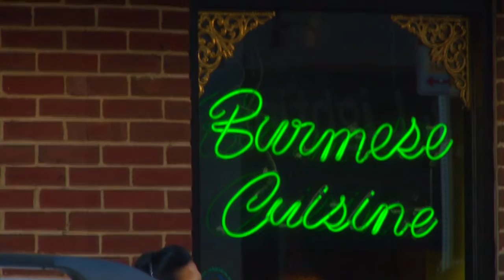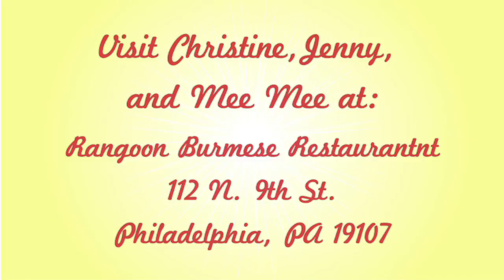Rangoon Burmese Restaurant